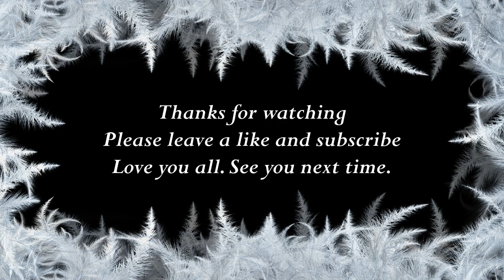How to say Helen in Vietnamese